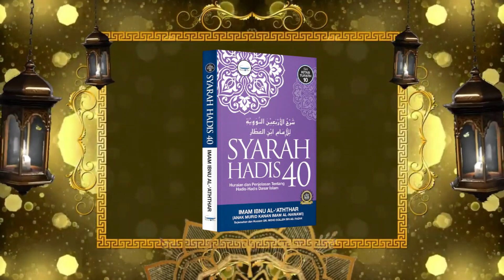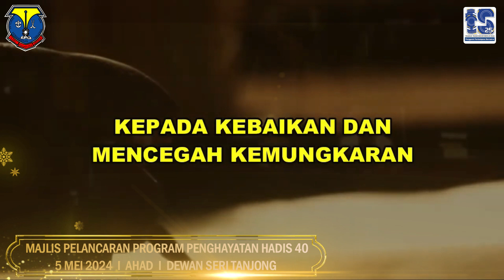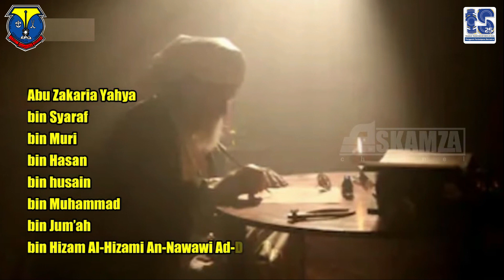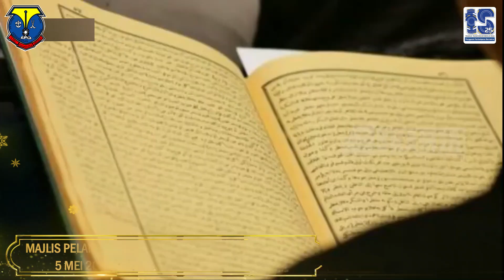MONTAJ PELANCARAN PROGRAM PENGHAYATAN HADIS 40 IMAM NAWAWI PERINGKAT SK TANJONG MAS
5 MEI 2024  I  AHAD  I  DEWAN SERI TANJONG